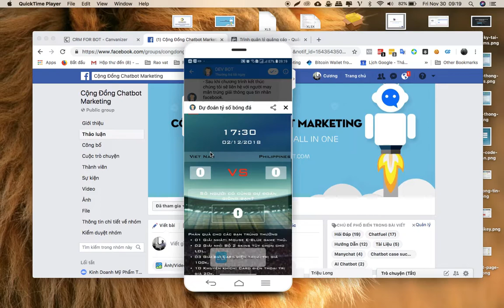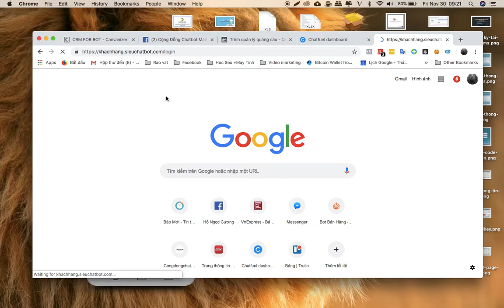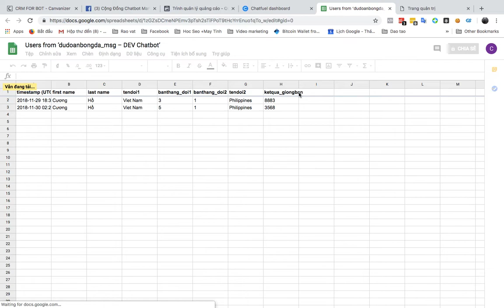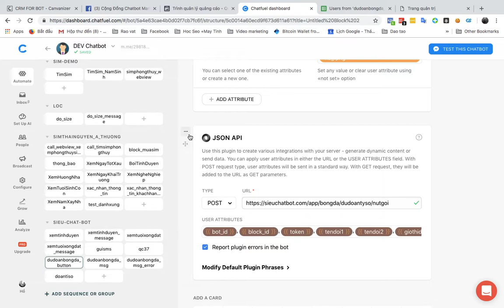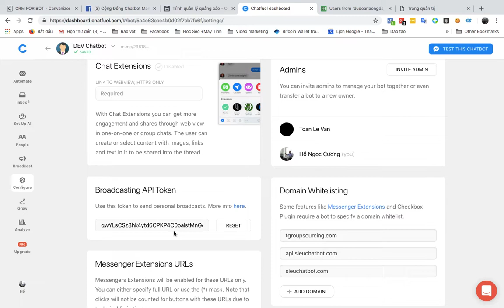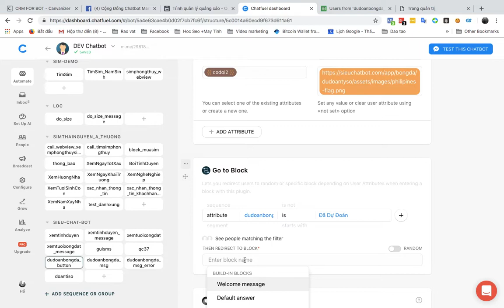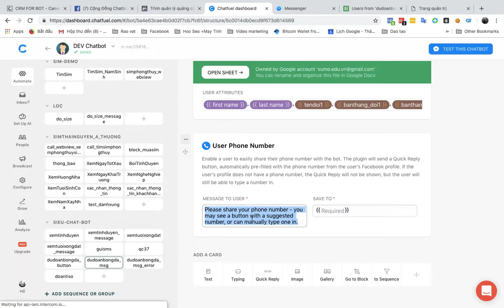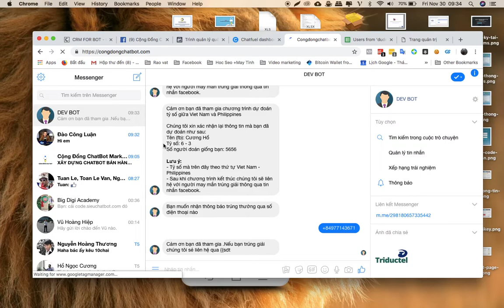Hướng dẫn tích hợp dự đoán tỉ số bóng đá vào chatbot -chatfuel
Xem bài viết chi tiết tại Cộng Đồng Chatbot